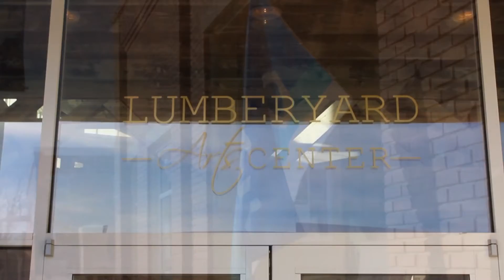Lumberyard Art Center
Go check out the website and social media pages as well!